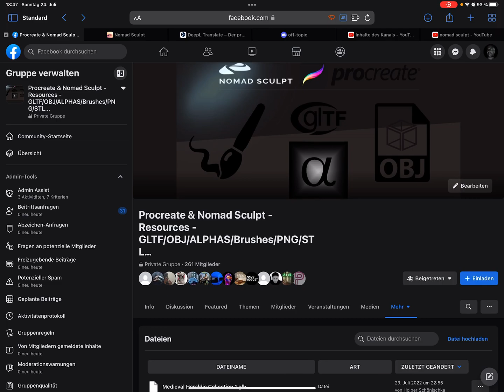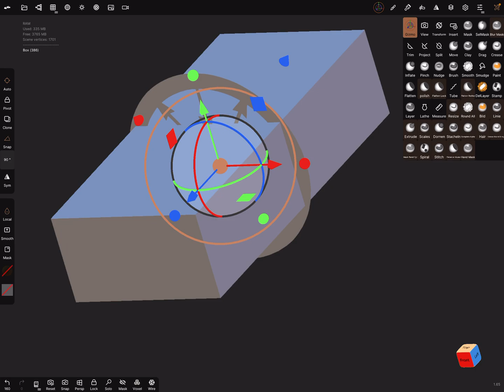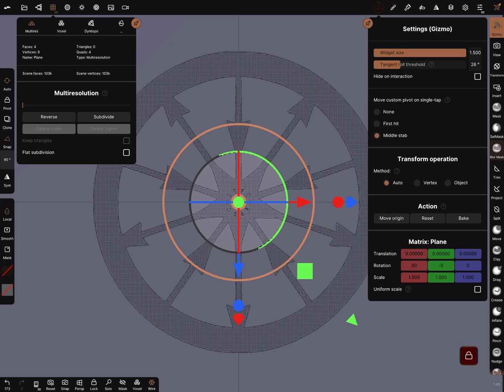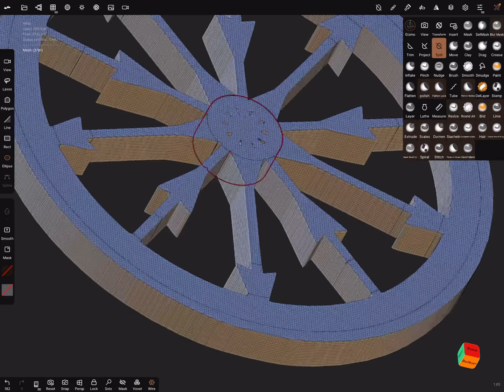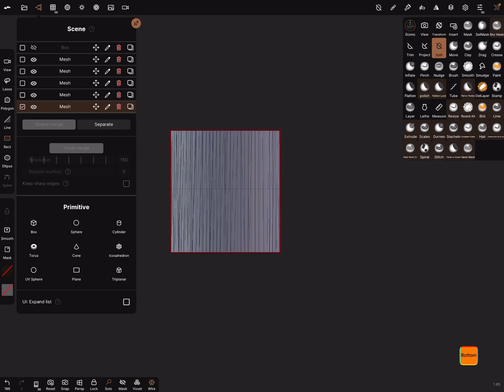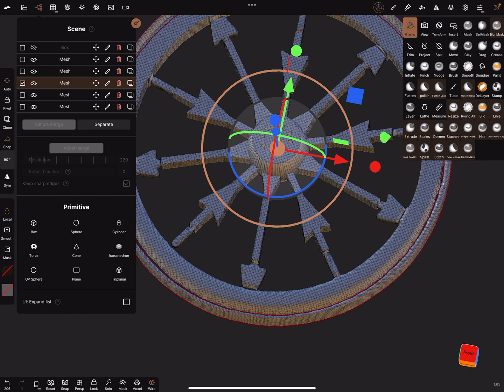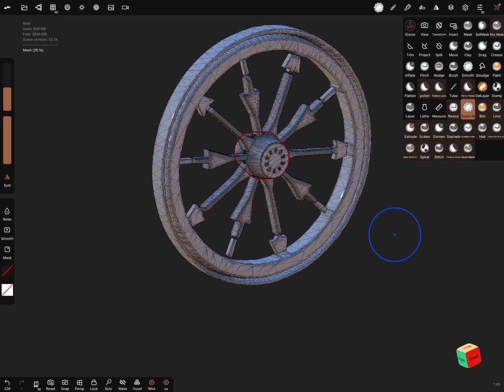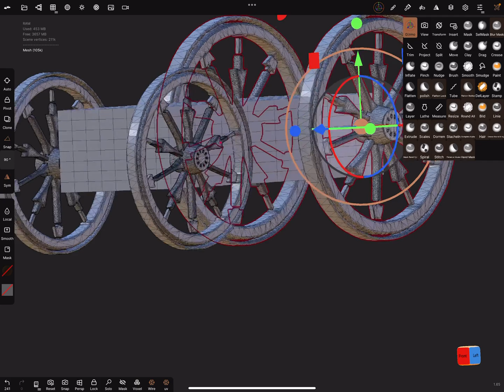Nomad Sculpt - Collections 1 - How to use (V1.65 -24.7.2022)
A small tutorial on how use the collection files…

Please agree to the rules and answer the questions!